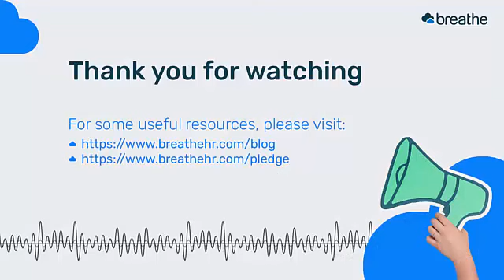Resilience | Part 1: Adapting to the abnormal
In our recent webinar, Jonathan Richards is joined by people engagement expert, Steve Stark, to discuss how to harness resilience during such testing times.

In part 1, we cover:

• Is your business resilient?
• What resilience looks like and how to harness it to work well during lockdown:
o Managing both furloughed workers and employees
o What feels fair and how it impacts feelings and performance
o The 'messy stuff'